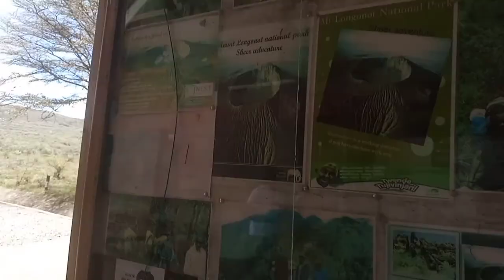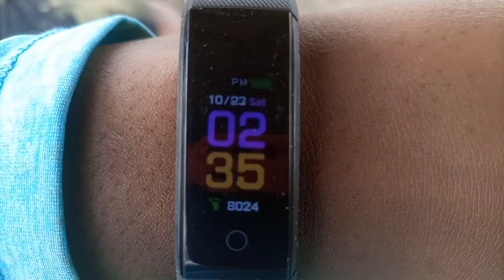Hiking MT Longonot / Hiking a Volcano Vlog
Getting to the summit isn't that difficult. Going around the ridge is difficult!. hope you enjoyed the vlog.

MUSIC CREDITS